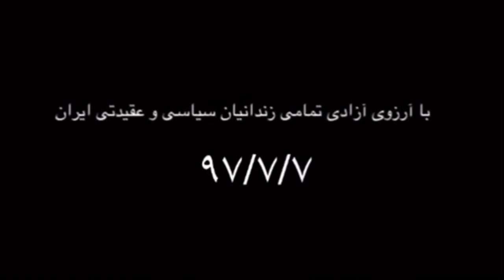لالایی سوزناک «نرگس محمدی» برای کودکانش در آخرین شب مرخصی سه روزه‌